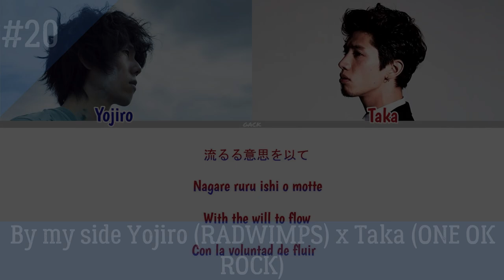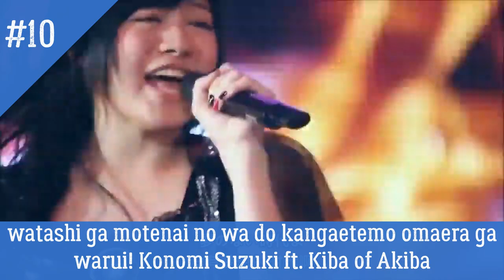My Top 20 Japanese Musician Collaboration Songs